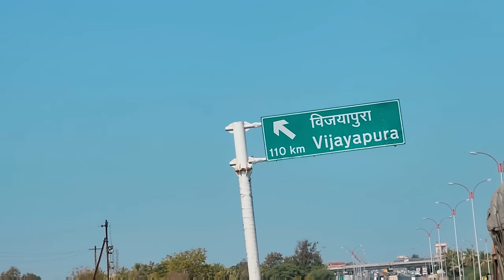Humne new Drone le liya kya ? || Aaj simple khana Daal Bhat Chokha Banega